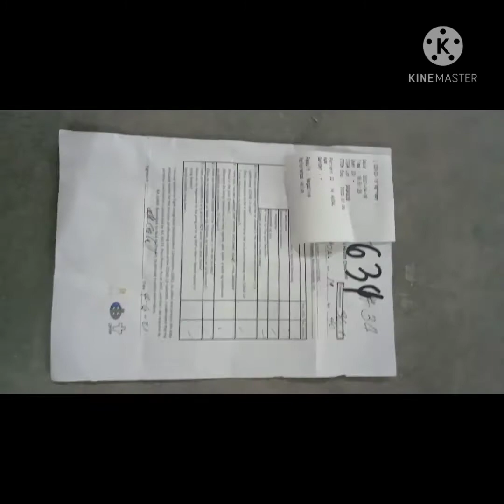RAPED TEST OR SWABTEST pra s pg uumpisa n nmn ngtrbho